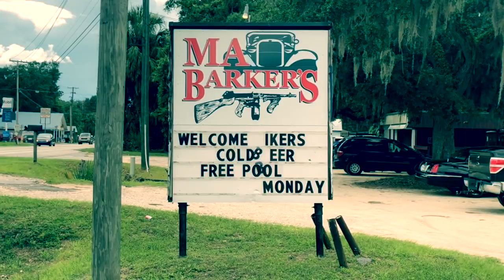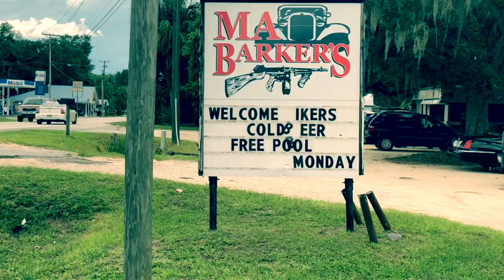Jeepers Creepers Filming Locations Then And Now/ Almost Ma Barker’s House Too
Jeepers Creepers is a 2001 American-German horror film written and directed by Victor Salva. The film takes its name from the 1938 song "Jeepers Creepers", which is featured in the film. Francis Ford Coppola executive produced, and the film stars Gina Philips, Justin Long, Jonathan Breck, Patricia Belcher, and Eileen Brennan. Philips and Long play two older siblings who become the targets of a demonic creature (Breck) in rural Florida. Jeepers Creepers was filmed in north-central Florida in the summer of 2000. Filming locations in the area include the former St. James Church in Ocala, the former Reddick High School in Reddick, and SW 180th Avenue Road in Dunnellon.